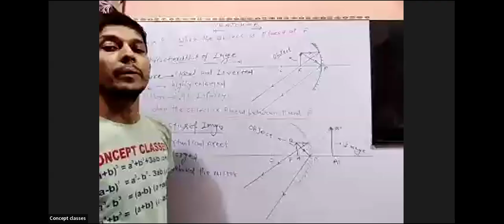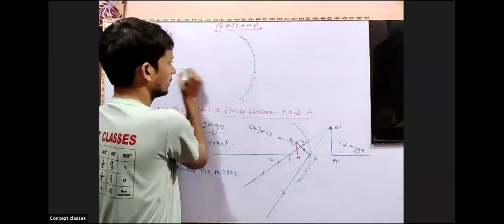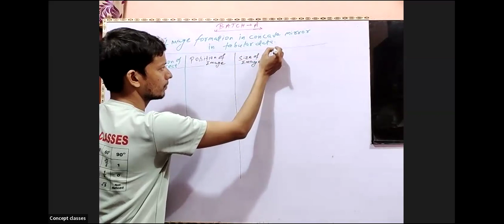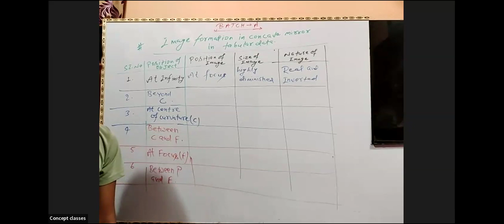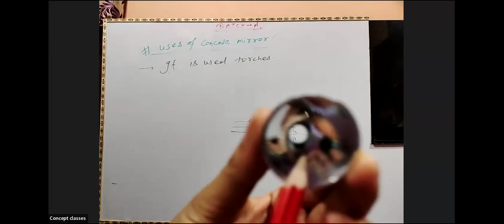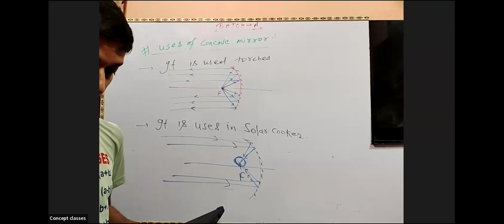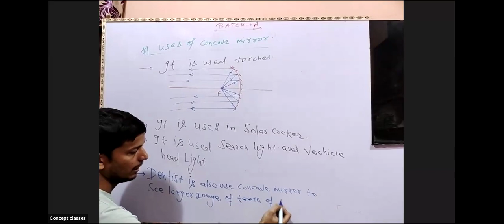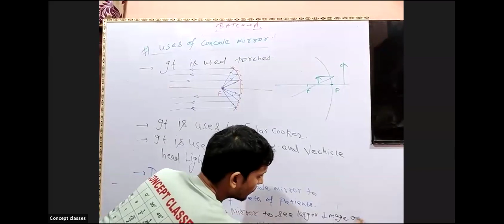Image Formation in Concave Mirror & uses of Concave Mirror